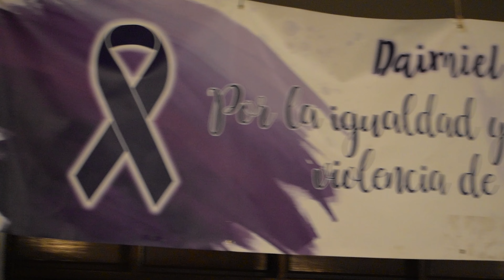Daimiel se ilumina Contra la Violencia de Género (2022)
Vídeo: Daimiel se ilumina Contra la Violencia de Género (2022)